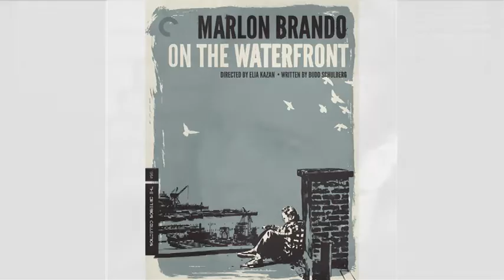Kenneth Turan's DVD pick of the week: Movie from the 1950s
Kenneth Turan's DVD pick of the week: Movie from the 1950s, Rashomon and On The Waterfront.